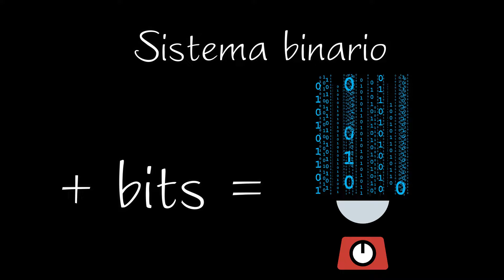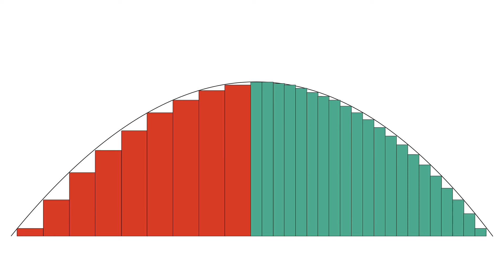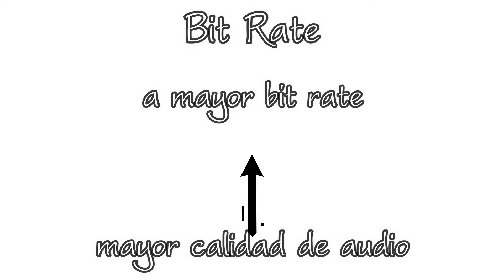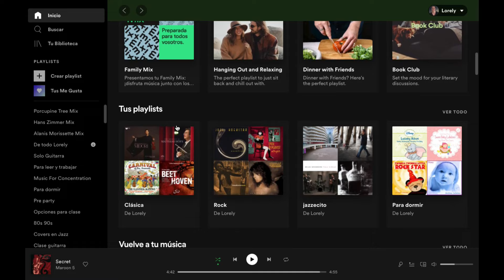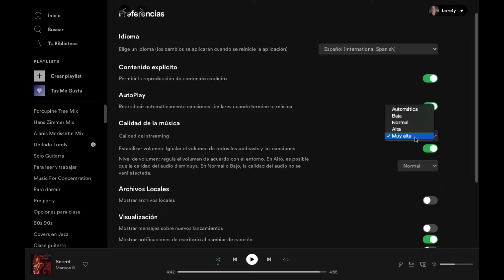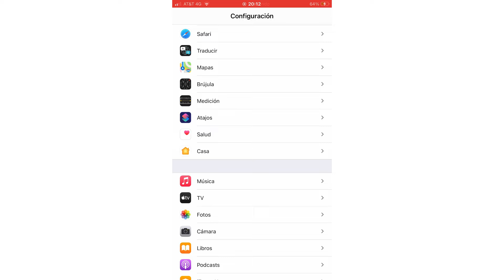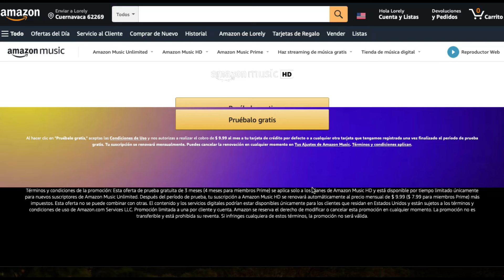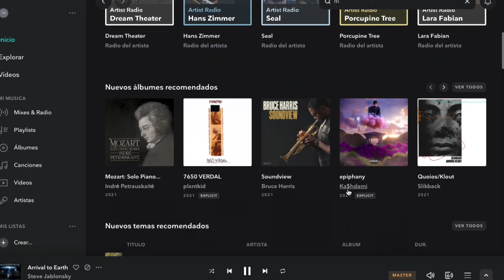Qué plataforma de streaming de música te ofrece mejor calidad? Precios, características y calidad.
En este video te platico sobre las características que hacen que un formato de audio sea de buena calidad. Después te explico de forma rápida tipos de formatos que hay y termino presentándote a grandes rasgos la calidad e interfaz que ofrecen Spotify, Apple Music, Amazon Music y Tidal.
También te hablo rápido sobre Tune My Music que es  una plataforma para pasar tus playlists de una plataforma a otra.

¡Muchísimas gracias por tu apoyo!